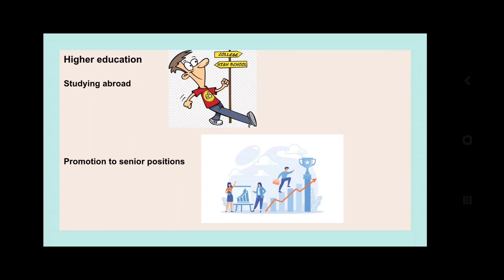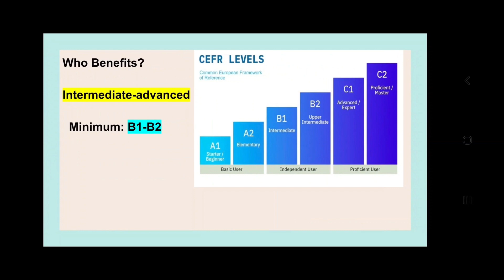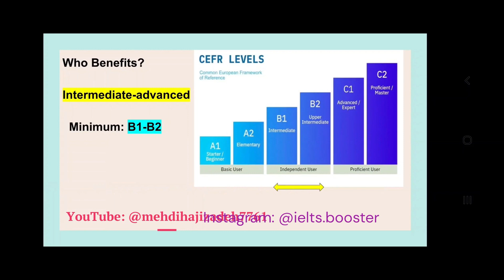Introduction to IELTS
This is the orientation session for a complete IELTS course.